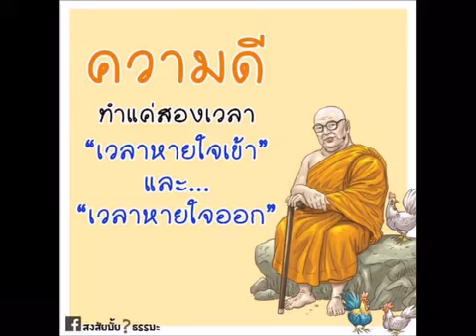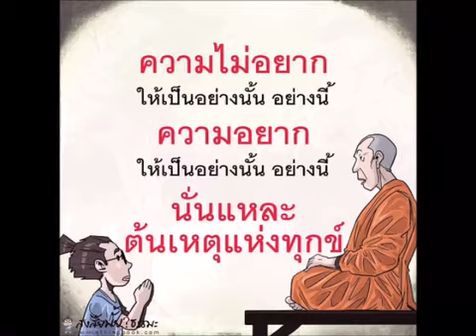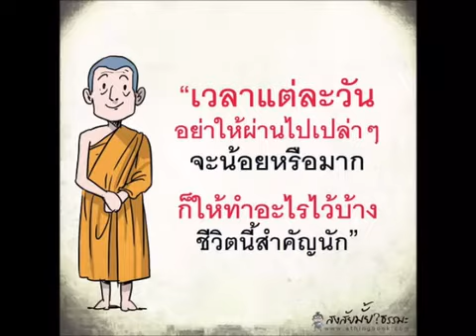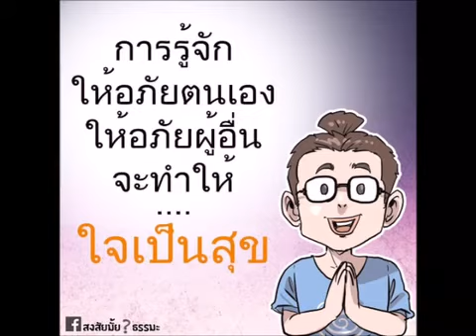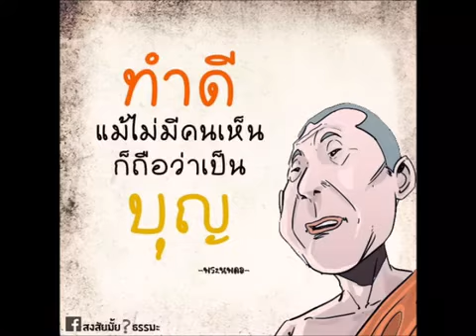รวมคำสอน ท่าน พุทธทาส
๙ ๙
Line : somratchana
FB : แชร์คลิปเด็ด ข่าวเด่น อีเว้นท์ปัง
ทีมงานต่างก็ดี บริการสื่อครบวงจร

*ขอบคุณเจ้าของคลิปนี้